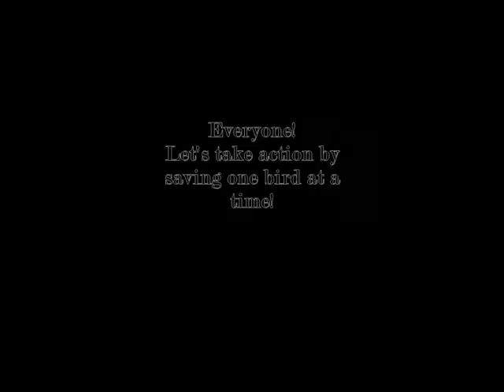how to save birds!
This is a school assignment. Hope you guys learn something:D
Here are 9 ways to reduce bird strike occurrences in buildings:
- Observation
- Block "through-house" line of sight to the outdoors
- Reduce window reflection
- CollidEscape and window decals
- Place a hawk silhouette on your window
- Tack up a temporary cover
- Place sun ornament, crystal or other objects in your window
-  Locate prey and food attractants away from windows
- Locate bird feeders adjacent to, or further away from windows